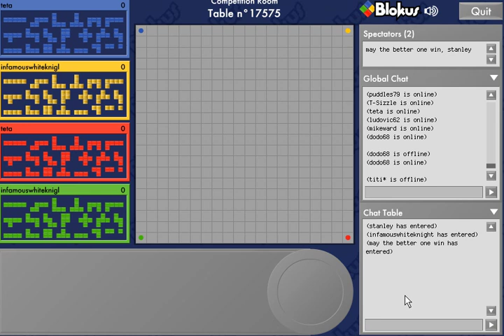2009 Freestyle Blokus tournament final game 1 infamouswhiteknight vs teta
In freestyle Blokus, one player chooses the starting pieces for blue and red, and the other player then decides who is blue/red, and who is yellow/green.
In game 1 of the finals, infamouswhiteknight chose the pieces.